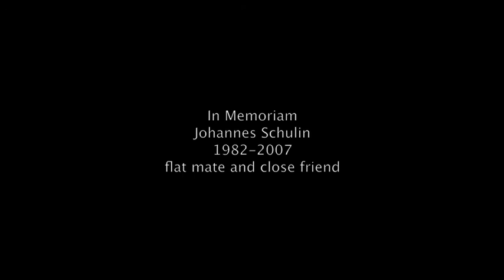Rafa on Instruments - In Memoriam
Raphael Jung on bass:
I wrote this piece in 2009 when one of my closest friends passed away...